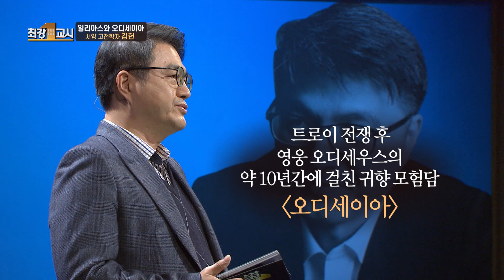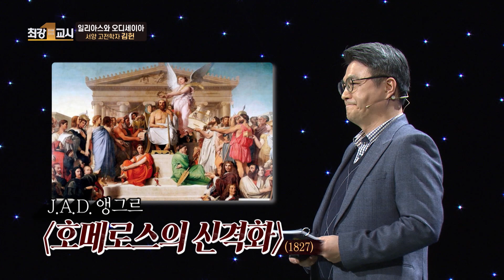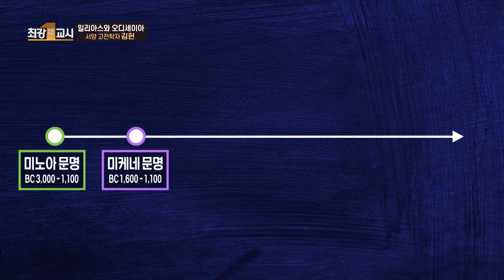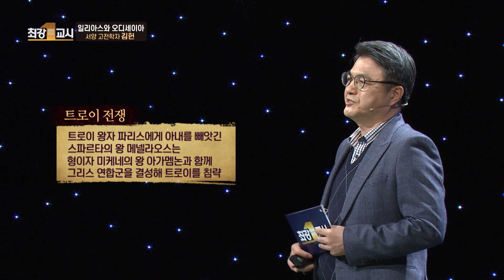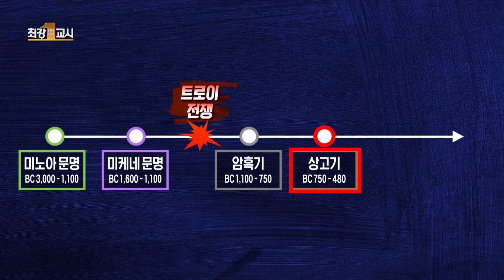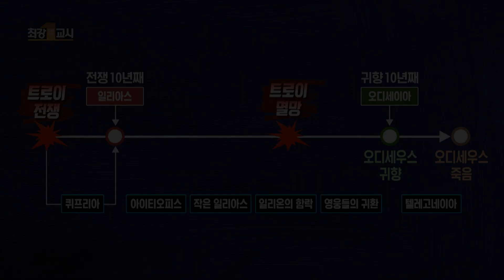[최강1교시] EP.01 일리아스와 오디세이아 I 일리아스와 오디세이아 I 서양 고전학자 김헌